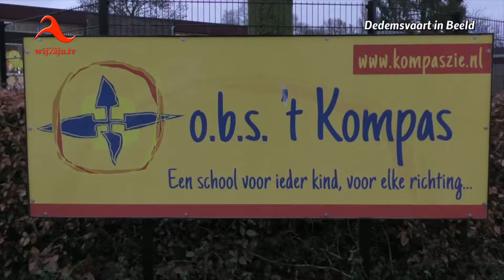Dedemsvaart: Brandweer brengt Sint met pieten naar OBS 't Kompas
Wat een lawaai kwam de hoek om bij 't Kompas; de brandweer? en hij stopte voor al die wachtende kinderen van 't Kompas. Hier was toch geen brand. Nee gelukkig niet ze kwamen Sint en zijn Pieten brengen om op tijd te zijn om Sint zijn verjaardag te vieren. Niet alleen Sint was jarig maar ook Collin, dus werd er dubbel zo hard gezongen voor de heren!